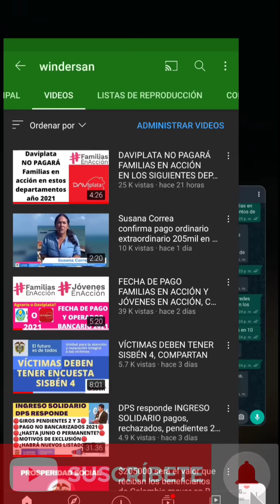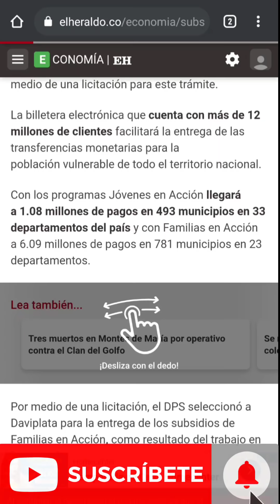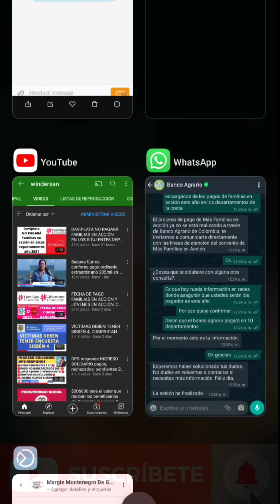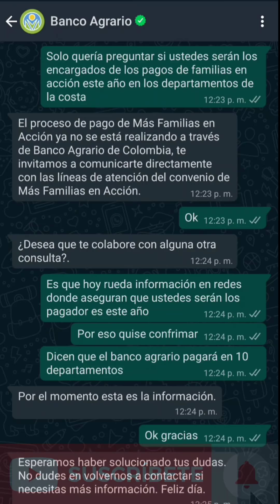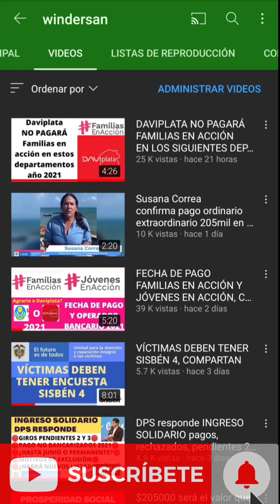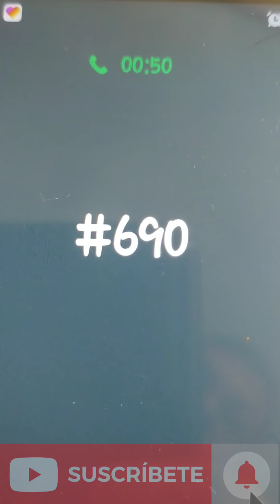FAMILIAS EN ACCIÓN llegan mensajes de Daviplata cambio de entidad